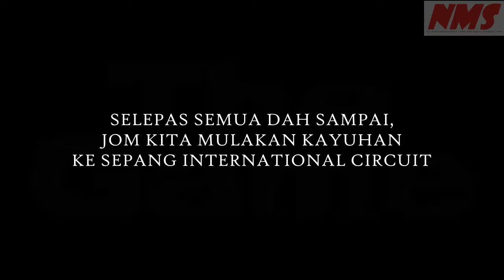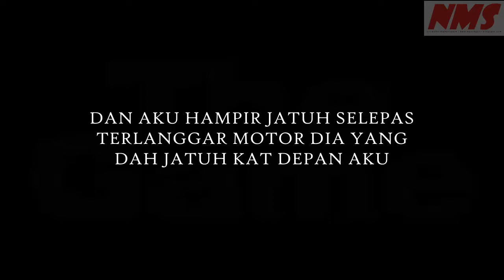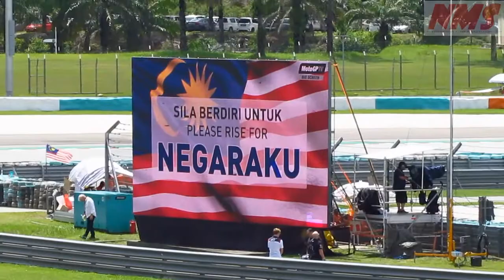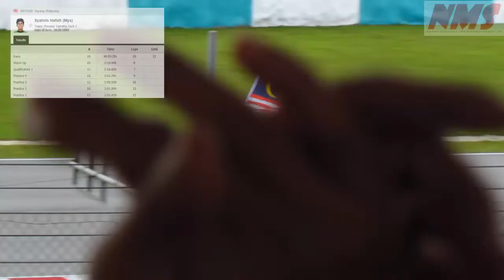Ride MotoGP @ SIC 2018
Ride dari Melaka ke Sepang International Circuit sempena MotoGP November 2018